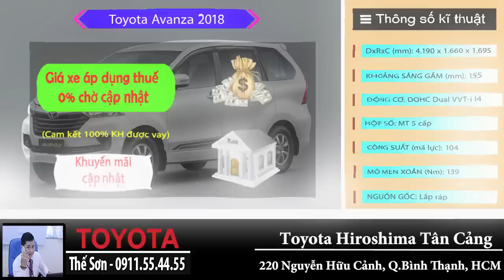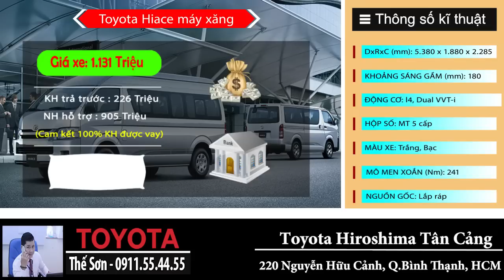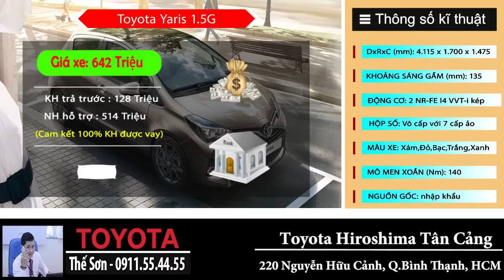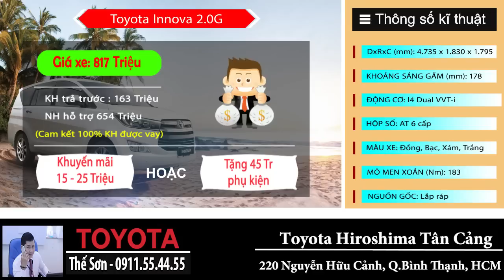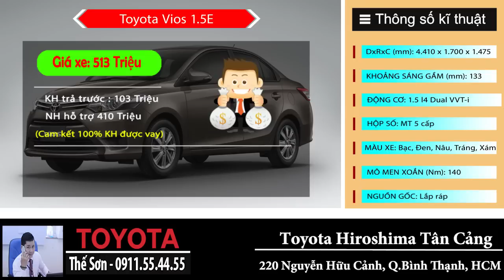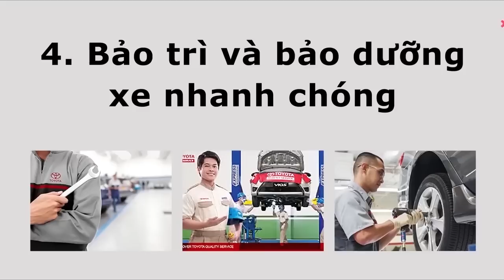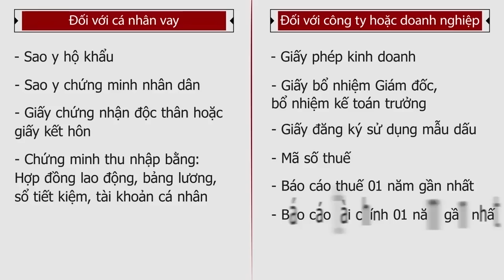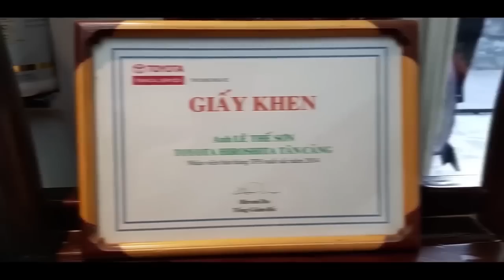🌻🌻Bảng Giá Xe Toyota Tháng 7 Khuyến Mãi & Giảm Giá Sập Sàn🌻🌻🌻🌻🌻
Nếu quý khách hàng đang cần hoặc có ý định mua một chiếc xe phù hợp với nhu cầu và tài chính của mình hãy liên hệ với chúng tôi Theo Hotline : 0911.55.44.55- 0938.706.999 hc
Chúng tôi sẽ tư vấn miễn phí  và đáp ứng  cho quý khách hàng chiếc xe phù hợp nhất, giá tốt nhất , thủ tục nhanh nhất, (hồ sơ hỗ trợ vay vốn cực đơn giản )
CHÚC QUÝ KHÁCH HÀNG SỨC KHOẺ VÀ NIỀM VUI TRONG CUỘC SỐNG
CÁC GIỚI THIỆU VỀ TÂN CẢNG

Mọi vấn đề vi phạm chính sách, nguyên tắc cộng đồng, luật bản quyền xin liên hệ trực tiếp với chúng tôi qua email: hc 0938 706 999 ( Thế Sơn Toyota 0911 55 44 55 )
♨️✅XIN THÔNG BÁO !❌❌❌❌SỐ LƯỢNG CÓ HẠN♨️♨️♨️♨️
♨️✅TOYOTA HIROSHIMA TÂN CẢNG VỪA MỚI VỀ 1 LÔ TOYOTA FORTUNER ĐỂ PHỤC VỤ QUÝ KHÁCH HÀNG NHÂN DỊP TẾT
♨️✅TOYOTA FORTUNER 2.4G SỐ SÀN 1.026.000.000 Đ Full màu  ( GIAO NGAY )❌❌❌❌❌❌❌❌
♨️✅TOYOTA FORTUNER 2.4G MÁY DẦU TỰ ĐỘNG 1 CẦU  GIÁ 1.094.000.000 Đ Full màu ( GIAO NGAY
♨️✅TOYOTA FORTUNER 2.7 V MÁY XĂNG TỰ ĐỘNG 1 CẦU  GIÁ 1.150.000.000 Đ Full Màu (GIAO
       NGAY)❌❌❌❌❌❌❌❌
♨️✅TOYOTA FORTUNER 2.8 V MÁY DẦU TỰ ĐỘNG 2 CẦU ( BẢN CAO CẤP ) GIÁ 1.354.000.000 Đ (GIAO NGAY )

CTY HỖ TRỢ 80-90% GIÁ TRỊ XE ,THỦ TỤC VÔ CÙNG ĐƠN GIẢN, CAM KẾT 100% QUÝ KHÁCH DC VAY KỂ CẢ NHỮNG KHÁCH HÀNG KHÔNG CHỨNG MINH ĐC THU NHẬP